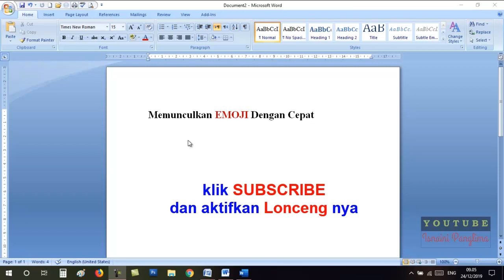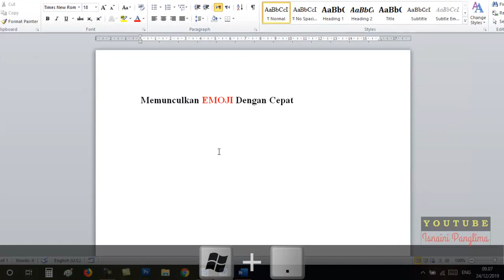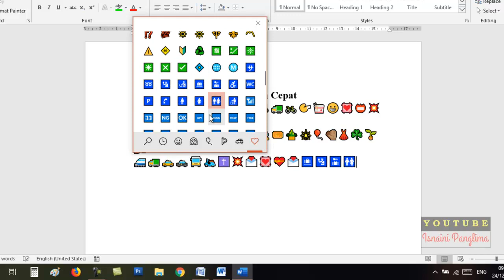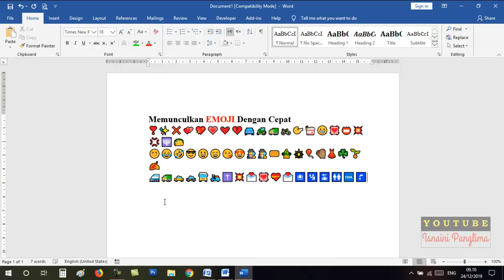Cara Memunculkan EMOJI dengan Cepat di Microsoft Word - Trik Rahasia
Cara Memunculkan EMOJI dengan Cepat di Microsoft Word
Adalah video tutorial yang mengajarkan tentang memunculkan emoji atau emosi atau emotion di program microsoft word dengan cepat dan langkah ini jarang orang tau.
Penasaran dengan video Cara Memunculkan EMOJI dengan Cepat di Microsoft Word ini? yuk, tonton video ini sampai habis biar tidak gagal paham.

Tutorial Belajar Microsoft Excel Paling di cari, tanpa menggunakan Formula (Rumus) sama sekali tapi hasilnya Waaooooooo Banget!!!